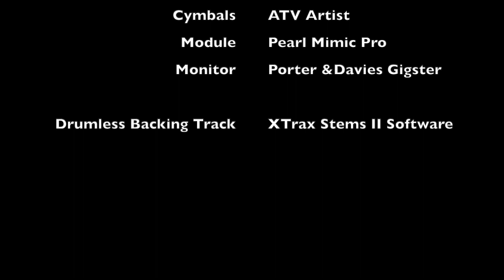The Shadows - Wonderful Land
Here is the second in a series of videos taken from a two day recording session I did last week - 10 tracks for a Shadows album, for one of my bands -  'Cliff As If & The Golden Shadows'.

I joined the band just before the pandemic, did three shows with them, and now of course like everyone else, we are in limbo.

I guess it could be said that this is one of the more straightforward Shadows tracks to play. That said, I find all of these tough. Copying Brian Bennett is a joy. In this one, I love the dynamics of the two soft passages. Use headphones if you can - I like the sound of my second floor tom each time I go into the quiet section :)

Hope you enjoy this. I'll be releasing probably half a dozen or so of of the 10 Shadows recordings I did last week, as YouTube videos - so long as they are interesting!

The backing track is original Shadows, with the drums (mostly) removed. So what you hear on this video is 95% my drums, and just a few artefacts from the original drums. I used XTrax Stems II software.

Drum Tec Shells, Pearl Mimic Pro Module, ATV Artist cymbals, Porter & Davies BC Gigster.